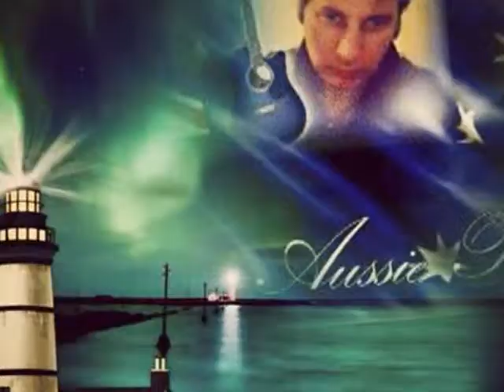For the Heart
nonprofit tribute to Elvis Presley for the heart mid-1970 song
ice-Elvis vocal tribute cover version dedicated to Elvis and Elvis fans today